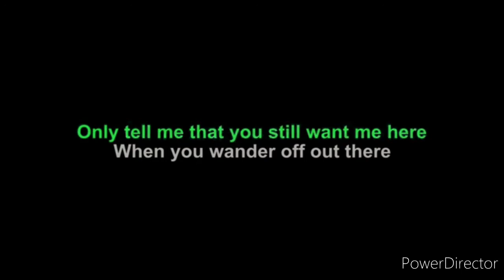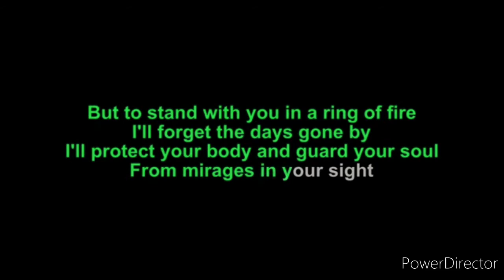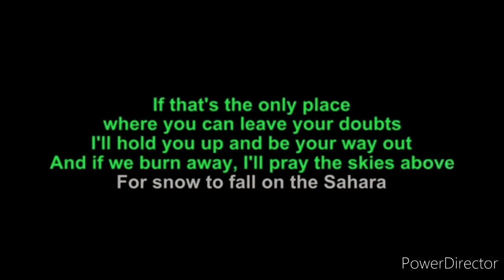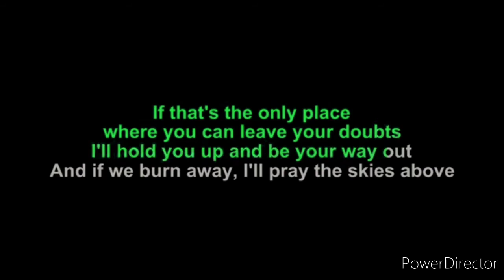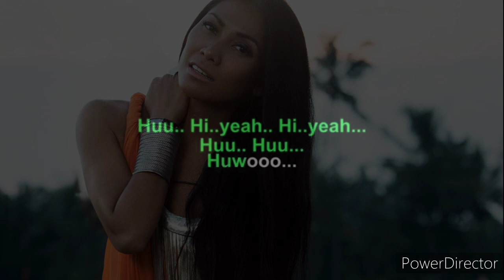Snow On The Sahara (Anggun) Karaoke - Lower Key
This video is for learning and entertainment  purposes only. I lowered the key so that more people can sing to this beautiful song. Enjoy!